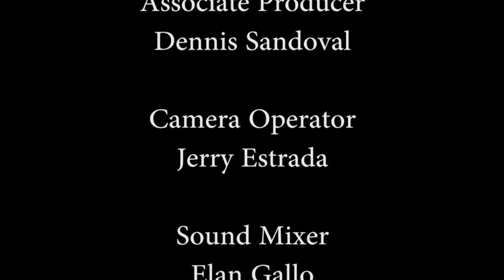Let Her Go dir. William Brownlee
U.S. Marine Corps veteran William Brownlee’s film “is a story about a Marine who feels directly responsible for the death of another Marine, and his struggle to let her go in order to save his own life.”

This film was created in the Veterans Make Movies (VMM) program, a series of eight-week workshops presented by the Los Angeles County Museum of Art in collaboration with the Los Angeles Public Library, which teaches veterans how to capture their unique perspectives in film.

This project was made possible in part by the Institute of Museum and Library Services, Sony Pictures Entertainment, and The Albertsons Companies Foundation and The Vons Foundation.